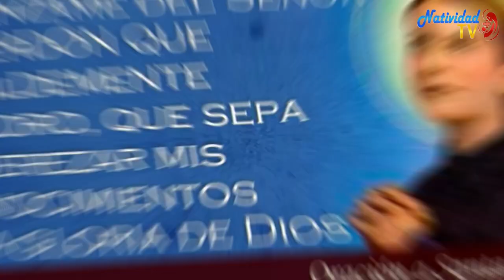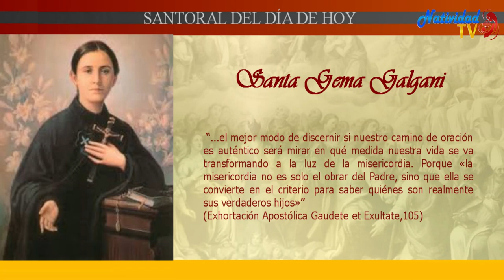SANTO DEL DÍA | Martes, (11/04/2023) // Fr. JUAN DUQUE, odm